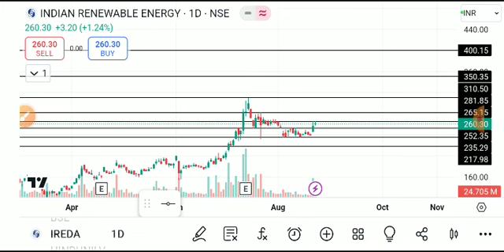Ireda share latest news, ireda share latest news today, ireda share news Ireda share